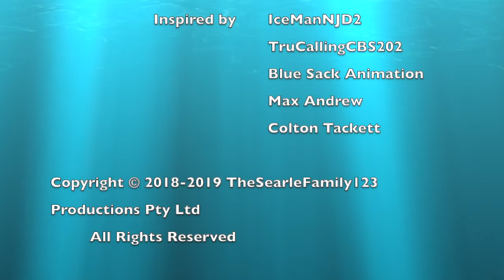Logo Bloopers E16/S2E6: Village Roadshow Pictures 1998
The 16th installment of Logo Bloopers

Takes:
1. Vocoded with 1995 Village Roadshow Entertainment
2. Blue, Muted
3. Glow
4. Normal